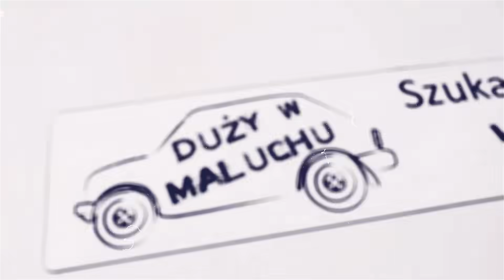POPEK OSTRO O SKARBÓWCE I KOSZTACH ŻYCIA *Milioner bez grosza w Maluchu | DUŻY W MALUCHU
Dzisiaj za kółkiem Malucha możecie zobaczyć Popka, który łączy działalność muzyczną z walkami w federacji KSW. Czy Popek poradził sobie z moim małym? Przekonajcie się sami :)